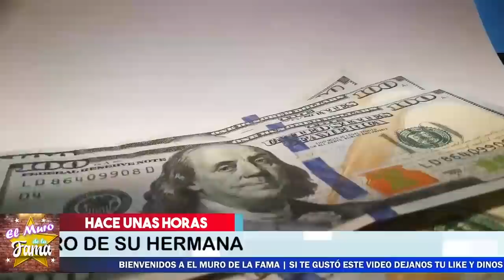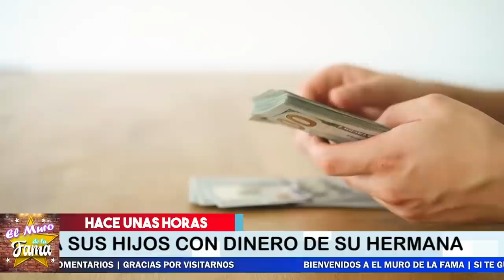💥😤Juan Rivera ADVIERTE A CHIQUI RIVERA con Decir LA VERDAD 🤬💰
¡ BIENVENIDOS ‼️